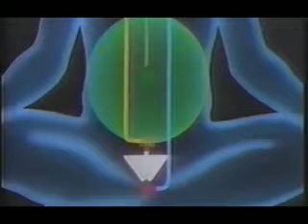1 САХАДЖА ЙОГА УНИКАЛЬНОЕ ОТКРЫТИЕ